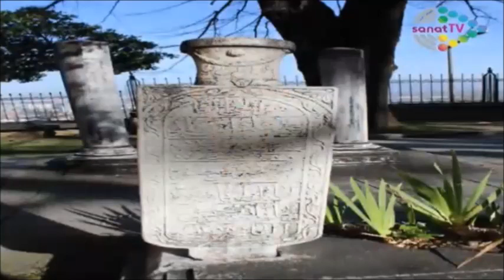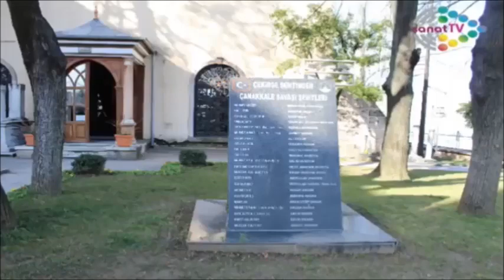Sultan I. Murad Türbesi Önündeki Mezarlar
Sultan I. Murad Hüdavendigar Türbesi önünde yer alan bazı mezarlar hakkında...